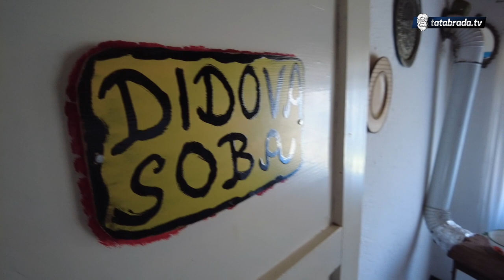''On je pekar, ja sam kuhar, život nam je sladak!''